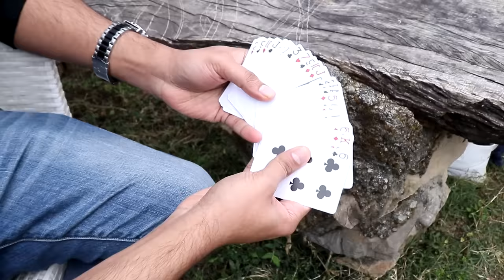Meeting @KaranSinghMagic For The First Time | GamerFleet Vlogs #1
Content Creator For Esports XO